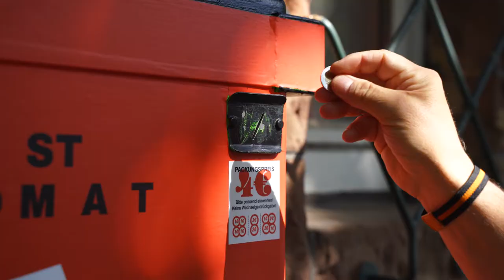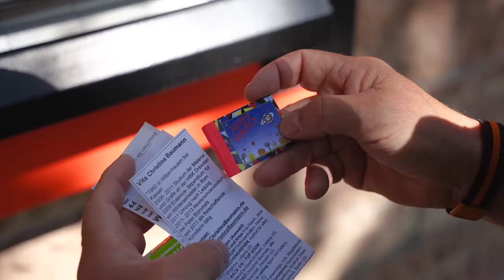Sagen Sie mal Teil 18: Albert Herbig initiierte den ersten Kunstautomaten im Saarland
Albert Herbig ist selbst Künstler. Er hat schon Kunstautomaten in anderen Städten gefüllt und im letzten Jahr einen nach Saarbrücken geholt. Video: Tobias Ebelshäuser